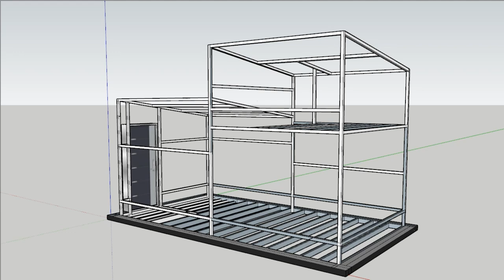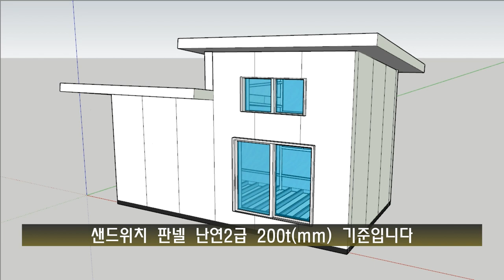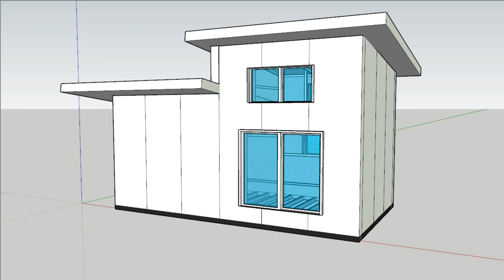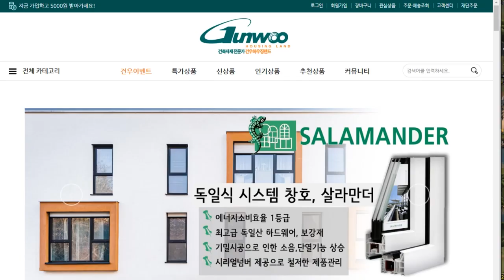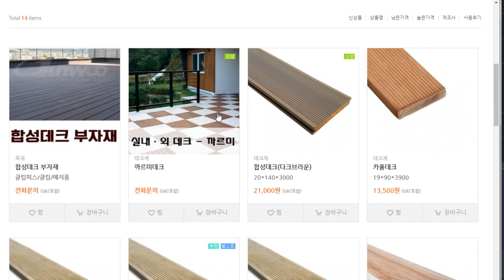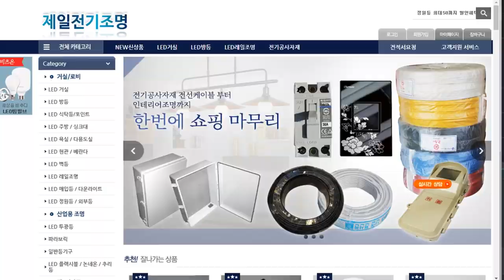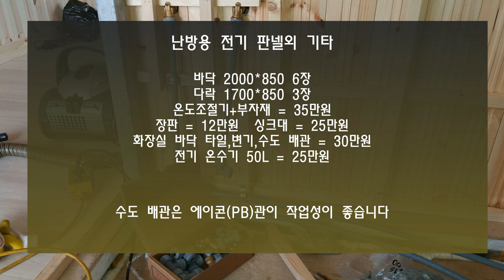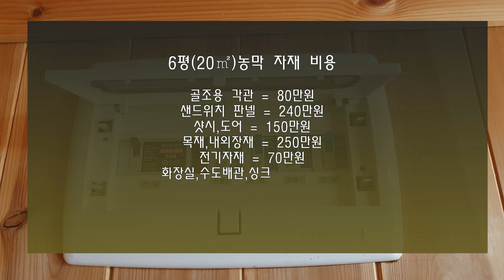6평 농막 총 자재비용 완전 공개 900만원대 가능할까? / 셀프 농막을 위한 자재 산출과 자재 가격을 알아봤습니다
지난번 영상에서 그린 6평 농막을 기준으로
자재 산출과 자재 가격에 대해 알아봤습니다
셀프 농막을 계획하시거나 도전 하시는분들께
조금이라도 도움이 됐음 하는 바램입니다